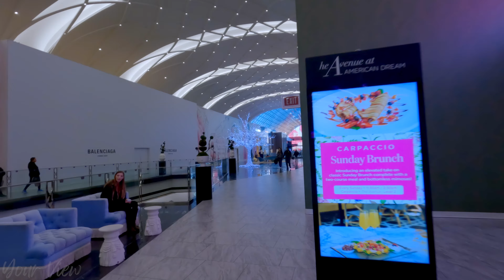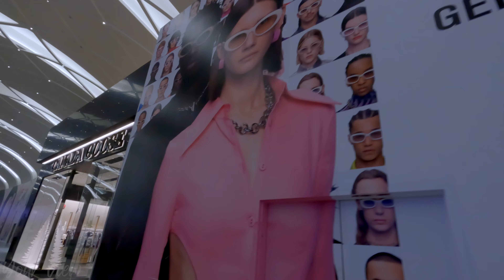American Dream Mall - NJ (Full Tour) | Christmas Special | Your View 4K 60fps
The American Dream Mall, located in East Rutherford, New Jersey, stands as a testament to the grandeur of consumerism and entertainment. Boasting a colossal size, it is one of the largest shopping and entertainment complexes in the United States. Opened in 2019, this extravagant destination spans over 3 million square feet and offers a diverse array of attractions, including high-end retail stores, dining options, and entertainment venues.

The mall goes beyond the conventional shopping experience, featuring unique attractions like the Nickelodeon Universe Theme Park, an indoor ski slope known as Big SNOW America, and DreamWorks Water Park – North America's largest indoor water park. The American Dream Mall embodies the spirit of the "American Dream," where individuals can pursue happiness and fulfillment through a combination of leisure, luxury, and commerce.

Its extravagant design and offerings make it a symbol of excess and ambition, reflecting both the allure and criticism associated with the American Dream. The mall invites visitors to indulge in a world of fantasy and abundance, showcasing the nation's penchant for pushing the boundaries of consumer culture and entertainment.

Camera Gear I use:
Camera Muff